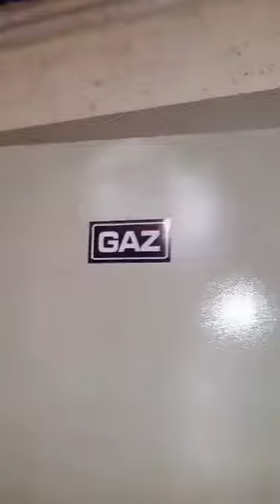Baba hassen 1 بابا حسن عدل الترقيم من اليسار إلى اليمين لجميع سكنات عدل 2013 العاصمة bbh 1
Pour vous mes chers voisins et voisines
السلام عليكم جيراني

الترقيم من اليسار إلى اليمين لجميع سكنات عدل 2013 العاصمة bbh 1